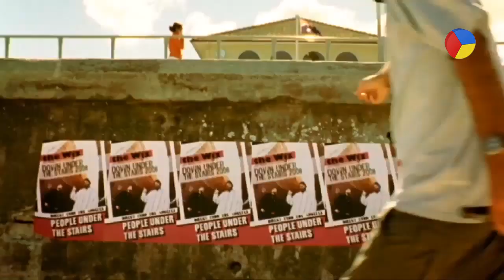Hip-Hop • Rescue Team 🔥 PLAYLIST 👨🏻‍🚒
박파랑 라디오 💙 Pa-rang Park Radio 📻 ♫ ♯061.

📻 Mix List 🧯
00:00 • R-1
04:26 • R-2
07:41 • R-3
09:55 • R-4
13:44 • R-5
18:25 • R-6
21:40 • R-7
27:01 • R-8

30:08 • R-9
33:07 • R-10
35:40 • R-11
38:54 • R-12
43:14 • R-13
46:59 • R-14
51:07 • R-15
52:25 • R-16

💬 The video includes subtitles with the lyrics of the song...✍🏻

Image Source By
Vans Archive